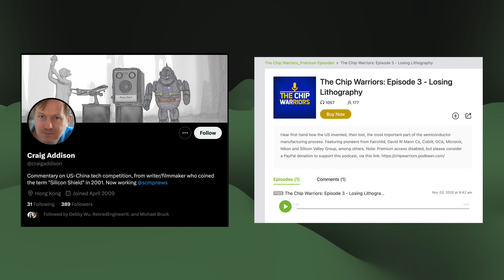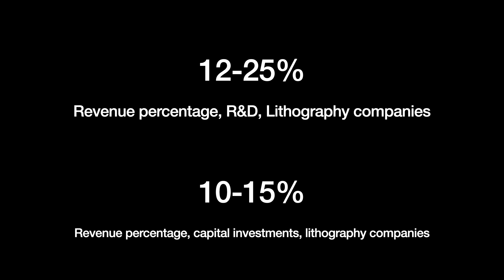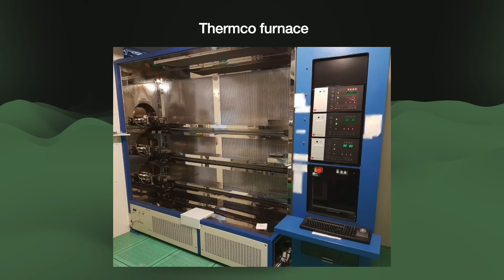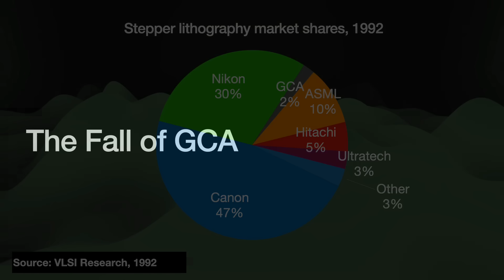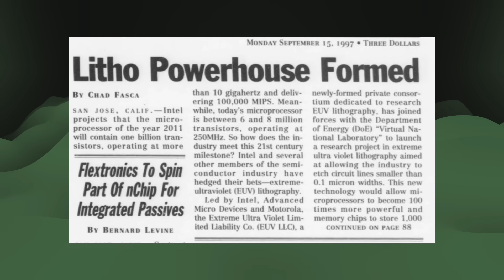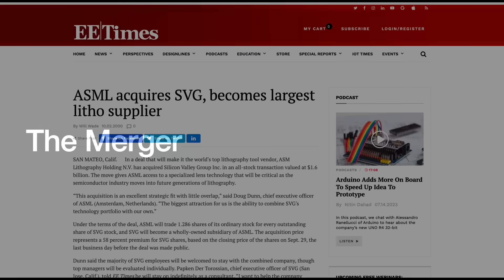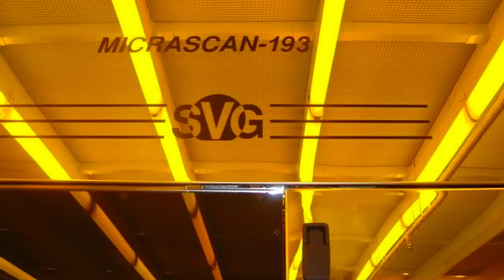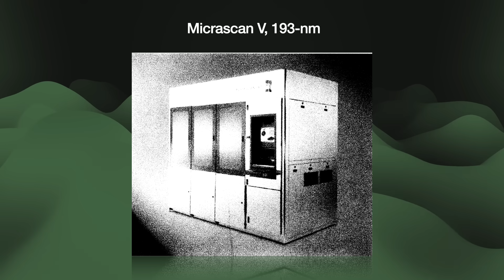The End of American Lithography